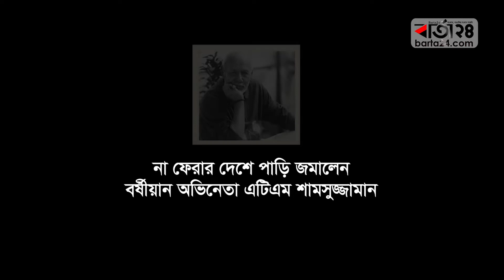এবার আর গুজব নয় | Barta24.com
এটিএম শামসুজ্জামান আর নেই। গত কয়েক বছরে বহুবার রটেছিলো এই গুজব। কিন্তু প্রতিবারই সেই গুজবকে মিথ্যা প্রমাণ করে দিয়েছিলেন বর্ষীয়ান এই তারকা। তবে আজ (২০ ফেব্রুয়ারি) হাজার হাজার ভক্তকে কাঁদিয়ে না ফেরার দেশে পাড়ি জমালেন ৬৯ বছর বয়সী এই তারকা।